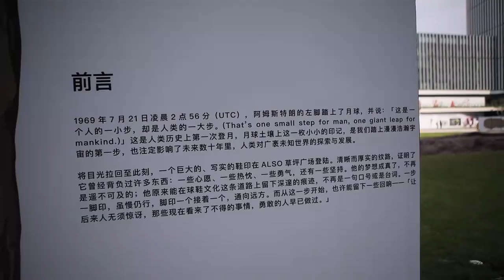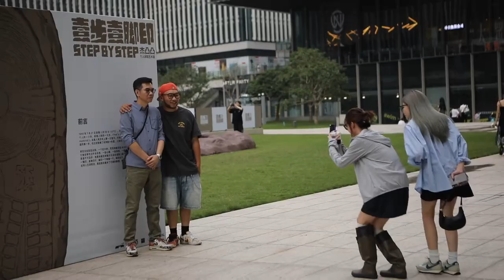XH55球鞋发售现场 Sneaker Release Vlog Step by Step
1969年7月21日凌晨2点56分（UTC），阿姆斯特朗的左脚踏上了月球，并说：“这是一个人的一小步，却是人类的一大步。(That’s one small step for man, one giant leap for mankind.)”这是人类历史上第一次登月，月球土壤上这一枚小小的印记，注定影响了未来数十年对宇宙的探索与发展。

将目光拉回至此刻，一个巨大的、写实的鞋印将登陆在ALSO草坪广场。深厚而清晰的纹路，也许证明了它曾经背负过许多东西：一些心愿、一些热忱、一些勇气，还有一些坚持。这一步迈向哪里？也许这不会有标准答案，但这一步一脚印注定会留下一些回响，证明我们的努力，也证明我们正在前进……

本次展览展出的艺术画作以代表不同运动领域的球鞋为绘制载体，包括被称作「球鞋圣杯」的 Michael Jordan 战靴 Air Jordan 1、纪念及怀缅篮球巨星 Kobe Bryant 的复刻球鞋Kobe 8 Protro 以及历久常新的经典文化鞋款 Air Force 1。四幅画作将分别于 Vital Company、MateMade、单向空间展出。